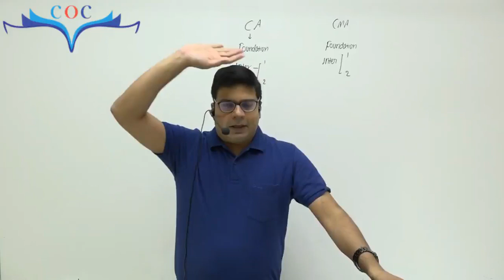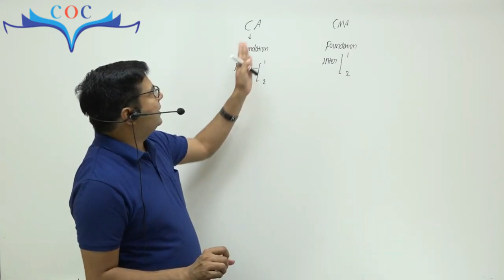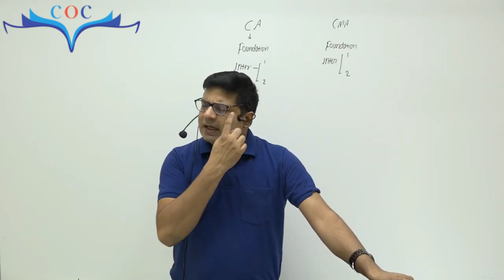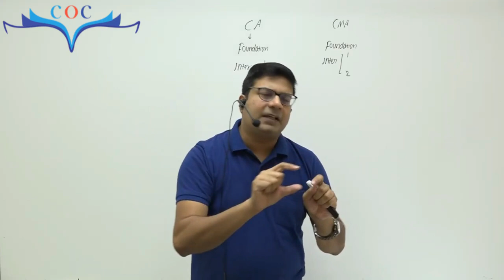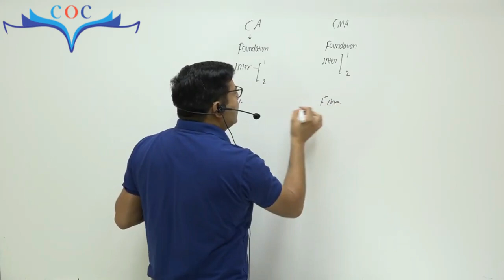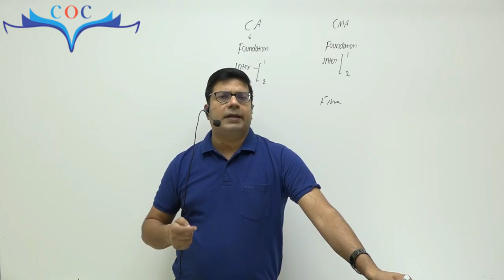Exam Postponed... Strategy for CA and CMA students | By CA/CMA Santosh Kumar